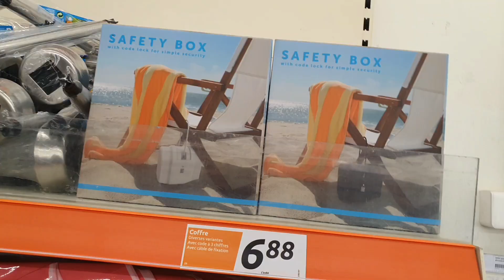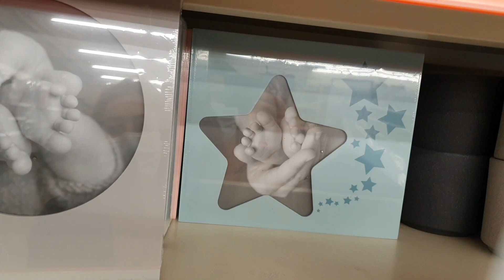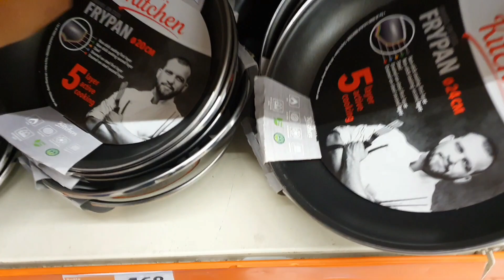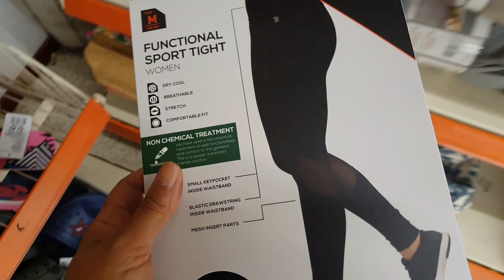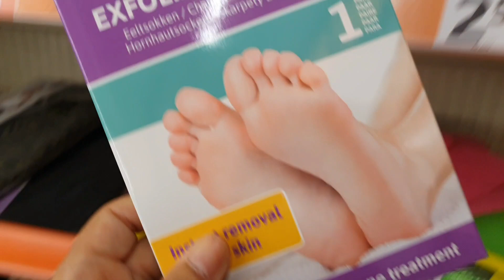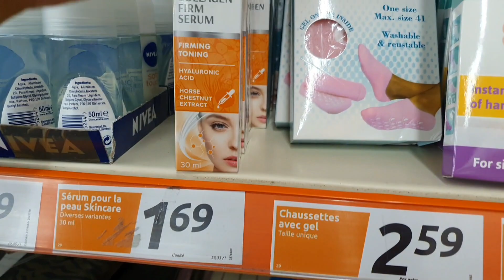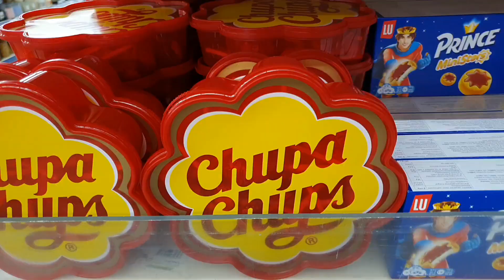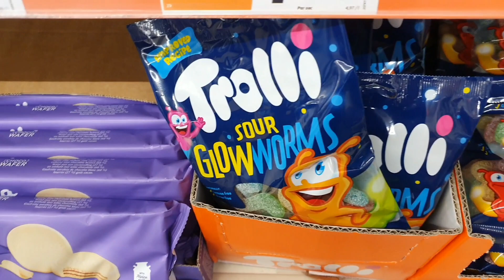ARRIVAGE ACTION - PROMOTIONS - 21 JUILLET 2021